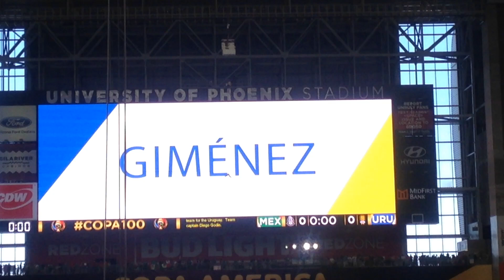5 Mexico vs Uruguay Copa America Centenario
En una participacion de la celeste para el olvido, aqui una muestra de lo que fue la infamia de partido en fenisarizona. El boca torcida toco fondo en esta competencia, pero ya habia mostrado la hilacha al decirles a los jugadores (contra Ghana en los penales durante el mundial 2010) en las antipodas del espiritu la historia y la mistica de la primera seleccion mas gloriosa del mundo hasta el mundial de 1978, que "ya estaba, que ya habian hecho historia". :Por mas que los jugadores lograrian llegar a estar entre los 4 mejores del mundo, estaba claro que se jugaba a no perder. Contra mexico y en la copa centenario, se termino de romper el hocico y firmar su propia sentencia de salida como seleccionador de la celeste, primera tetra campeona del mundo ( 1920, 1924, 1930, 1950). De los aztecas mejor ni hablar. Aberrante y vejante lo que nos hicieron vivir a los pocos Yoruguas que fuimos al Estadio de la Universidad de Phoenix.